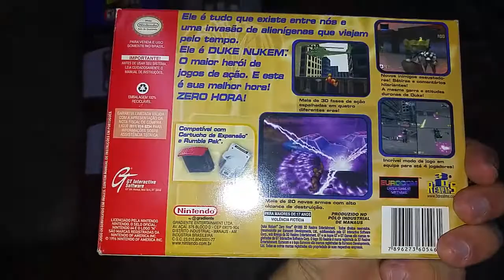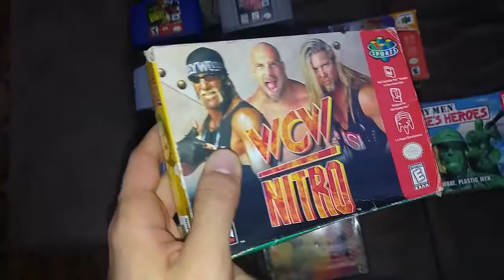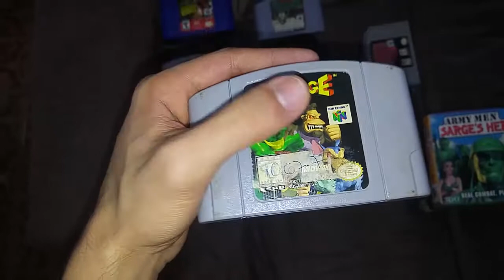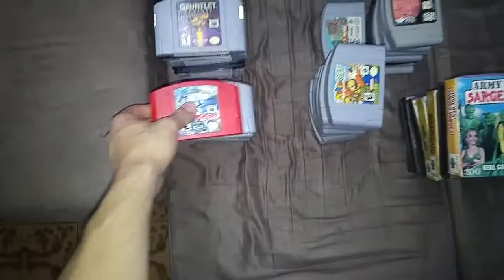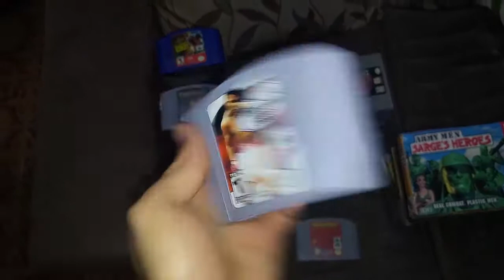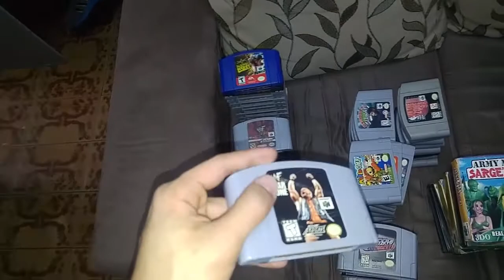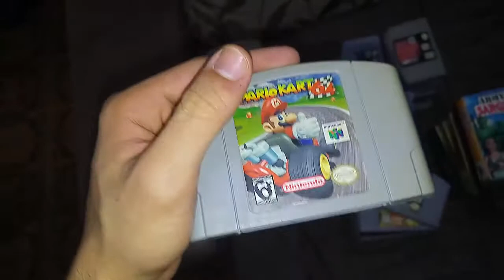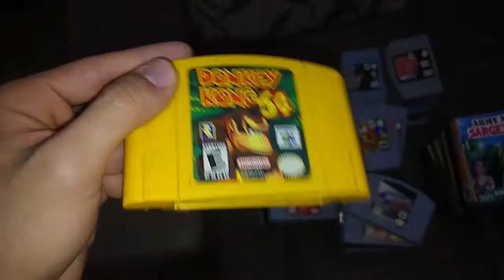Minha Coleção de Games de Nintendo 64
E ae, pessoal. Mais um vídeo de coleção e desta vez mostrando meus games de Nintendo 64. Espero que tenham gostado do vídeo e até a próxima.